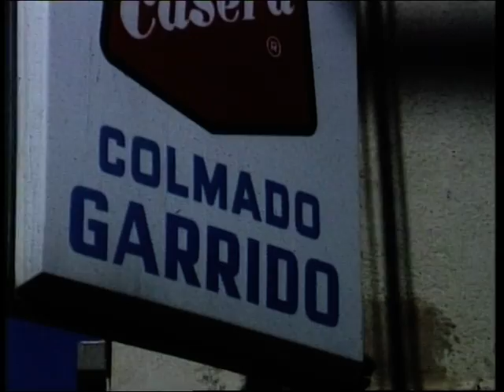AMAT, Floreal Soriguera i Soriguera, VTS 02_3. Barris de Terrassa (1979)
Dates: Agost de 1979